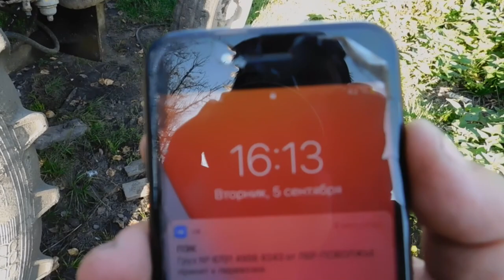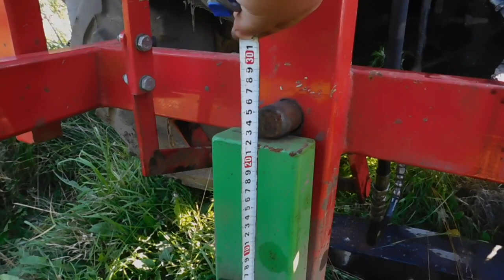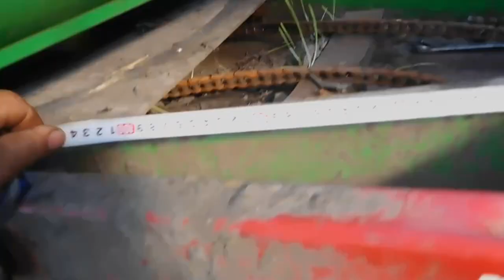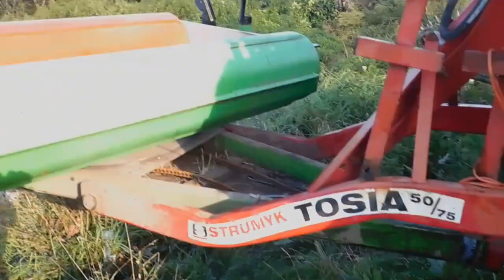Начало ремонтов.сезон 2023.распределитель.обмотчик!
на видео показал-начало ремонтов! тягость и муки поиска причин неисправностей-были решены!